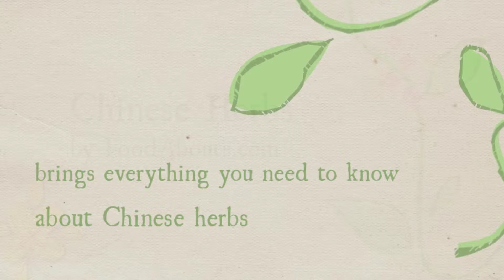Chinese Herbs by Food Abouts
Everything you need to know about Chinese herbs.